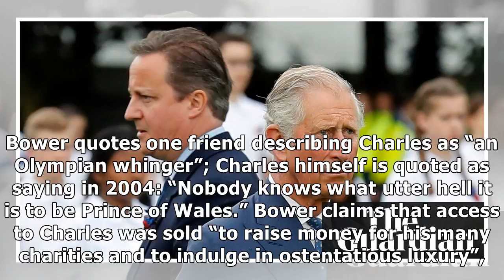Book claims Prince Charles is a capricious spendthrift obsessed with public opinion